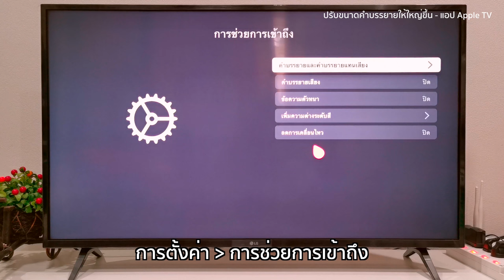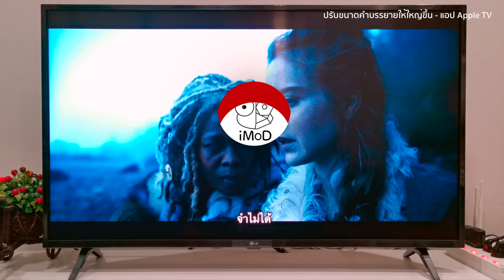วิธีขยายคำบรรยาย (Subtitle) แอป Apple TV บน Smart TV ให้ใหญ่ขึ้น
วิธีนี้สามารถใช้ได้บน Smart TV ที่มีแอป Apple TV ในตัว
เพราะบางครั้ง คำบรรยาย (Subtitle) ค่าเริ่มต้นของระบบ ตัวอักษรจะเล็ก มองไม่ค่อยเห็นใน Smart TV ที่จอใหญ่ ๆ